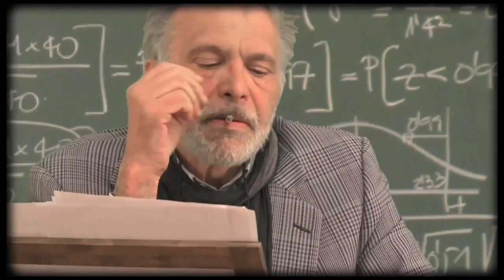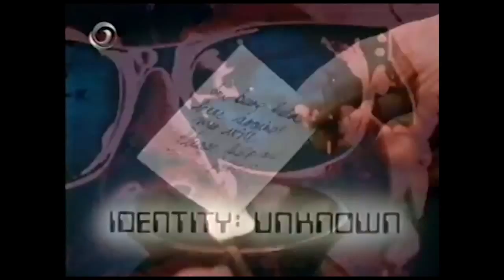Nick Mancuso - Mammola Career Award Video